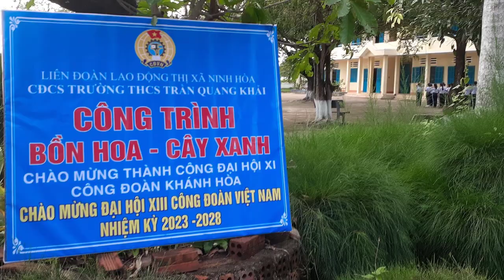CHỦ TỊCH CÔNG ĐOÀN CƠ SỞ GIỎI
Trường THCS Trần Quang Khải nằm trên địa bàn xã Ninh Đông, vùng đất anh hùng trong kháng chiến, giàu truyền thống hiếu học nên nhân dân địa phương luôn dành sự quan tâm chăm lo đến việc học tập của con em; Ngành giáo dục, chính quyền địa phương cũng quan tâm đầu tư xây dựng cơ sở vật chất, hỗ trợ giáo dục phát triển. Truyền thống đó đã tạo cho các em học sinh ý thức phấn đấu, vươn lên trong học tập.
Kể từ khi thành lập vào năm 2002 đến nay, Trường THCS Trần Quang Khải đã nỗ lực khẳng định được uy tín và chất lượng. Trường đã đạt Chuẩn Quốc gia cấp THCS giai đoạn 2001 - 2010 và giai đoạn 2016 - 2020, đạt danh hiệu “Trường học thân thiện học sinh tích cực” cấp tỉnh năm 2012 và đạt Chuẩn Quốc gia cấp độ 1 về kiểm định chất lượng năm 2013.

Giữ vững và phát huy thành tích của trường đạt Chuẩn Quốc gia, chất lượng giáo dục mũi nhọn của trường đã được nâng lên rõ rệt. Từ năm học 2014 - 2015 đến 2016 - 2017, trường có 12 em đạt học sinh giỏi (HSG) cấp tỉnh, trong đó có 04 giải Nhất với điểm số tuyệt đối; 36 em đạt HSG cấp thị xã. Đội ngũ giáo viên của trường tuy không đông về số lượng (gồm 25 giáo viên) nhưng đã có nhiều nỗ lực trong công tác giảng dạy và giáo dục nhân cách cho học sinh. Mỗi thầy, cô giáo là một tấm gương điển hình để làm gương cho học sinh noi theo. Đặc biệt, trường có 01 cô giáo được vinh danh Nhà giáo tiêu biểu cấp THCS tại Thủ đô Hà Nội; 01 thầy giáo được chủ tịch nước tặng Huân chương lao động hạng 3; 01 học sinh được Bộ trưởng Bộ giáo dục và đào tạo tặng bằng khen; 02 giáo viên được nhận bằng khen của Thủ tướng chính phủ.